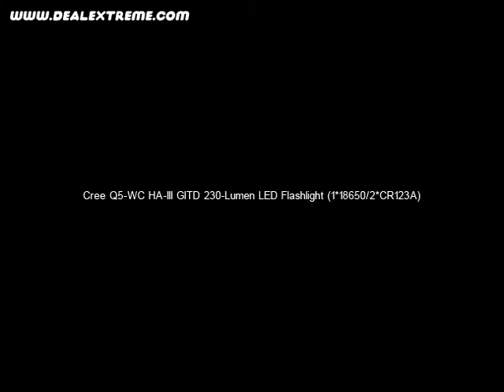Cree Q5-WC HA-III GITD 230-Lumen LED Flashlight (1*18650/2*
Cree Q5-WC HA-III GITD 230-Lumen LED Flashlight (1*18650/2*CR123A)